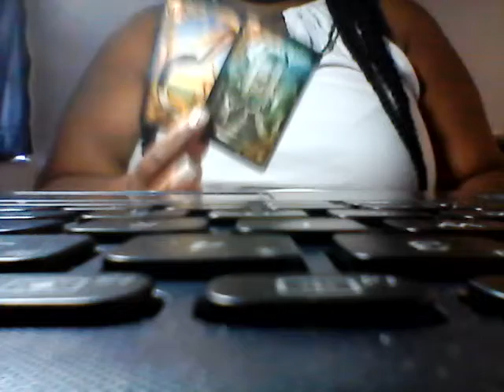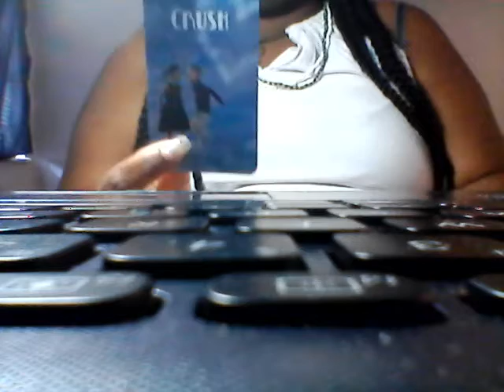Cancer Jan mid month love reading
Namaste family and friends thank you for your likes shares and subscribes